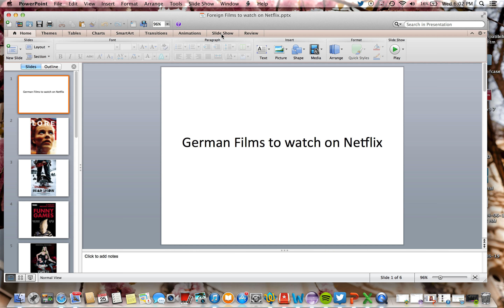German Movies to watch on Netflix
Looking for a good foreign film to watch? There are some good German movies on Netflix Instant Streaming!

** Some of these movies have German audio and English subtitles. Just click on the bubble looking icon for more information and options.